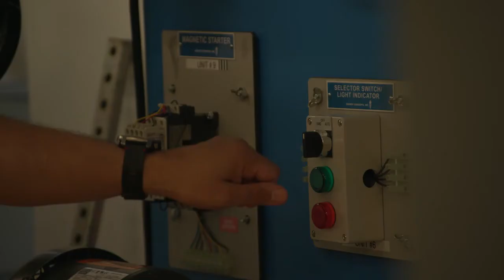Teaching Students About Steam Distribution at our SYEP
"Team members Paul and Joe talk about what it’s like teaching students about steam distribution opportunities.

“Today, I’ll be showing the kids, really what it means to be a mechanic technician in steam distribution in supporting the steam system for New York City. As an operating supervisor in steam distribution, our job is to make sure the steam makes it safely from the plant to our customer locations. It's about serving a purpose. These customers, these clients, can't live comfortably or do important jobs without our service and we’re the people that get to bring it to them every day. ” - Paul Longo

“As an operating supervisor in steam distribution, our job is to make sure the steam makes it safely from the plant to our customer locations. It's about serving a purpose. These customers, these clients, can't live comfortably or do important jobs without our service and we’re the people that get to bring it to them every day.” - Joseph Paskewicz

“After I graduated from high school I didn’t really pursue college I wasn’t sure of what to do. I was very fortunate to receive the opportunity that I did, by working here. And most of all, the fact that my education continued to grow. So when I left high school and didn’t go to college it didn’t stop, I was able to learn quite a bit of different trades, but now also put myself in a position where I can teach others.” - Paul Longo

“There’s multiple ways to get into the company. I started out in the company with a degree and I still decided to start at the ground level in the field working with my hands.  But there’s also people that come into the company straight out of high school. And then once you’re here if you decide you want to go to college, there’s a program in the company for that. And they’ll help you pay for that. And the sky’s the limit from there.” - Joseph Paskewicz

“Events like this are wonderful. They’re an opportunity for us to get to know the community that we support but more importantly, have the community learn a little about who we are. And again, working for this company has been a blessing for me, I’m very fortunate, it’s a great place to work. And probably, most importantly of all, it’s a lot of nice people who are going to support you.” - Paul Longo

“I think part of what’s really great about today is  even if they get a little  glimpse of something that interests them then you know we had an impact on one of these student’s lives. I think that’s important.” - Joseph Paskewicz

We support programs and work with partners to make learning fun and accessible for students of all grade levels.